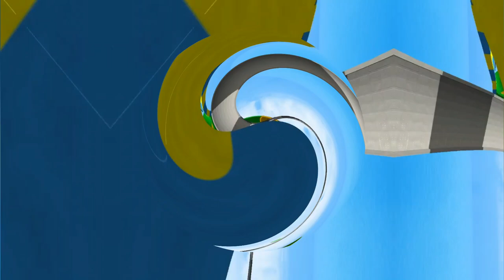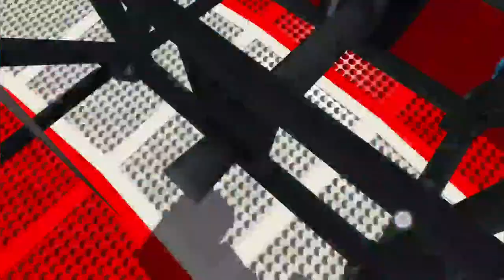Monster truck🥶 maga Ramp car 3d Extreme stunt car All level finish 😓😓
Monster truck stunt car very easy game in this game car racing six car racing maga Ramp car 3d very beautiful game you download this game please my youtube channel subscribe for other games vedios Monster Truck Stunt car and other games vedios maga Ramp car 3d very beautiful game